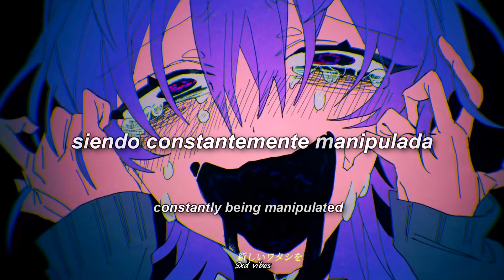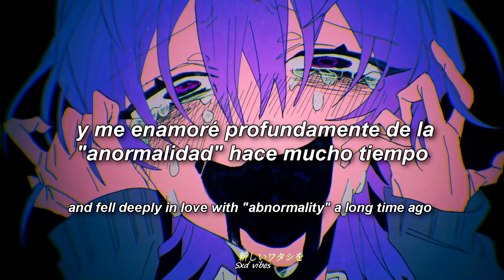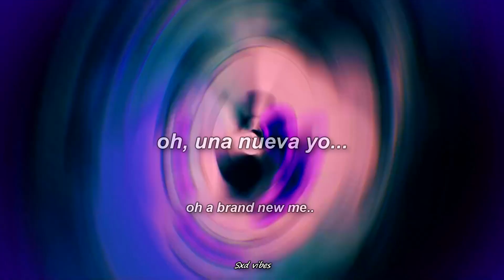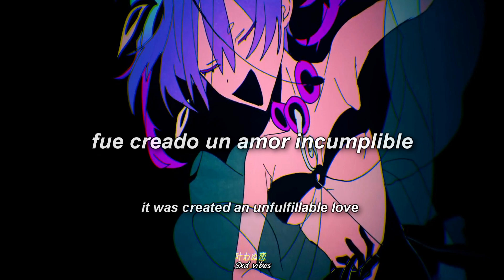mucho cuidado que esta canción es demasiado adictiva y pegadiza p7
abnormality dancin girl guchiri ft. flower (Sub. Español/LYRICS)

Esta canción japonesa es muy adictiva

esta canción es tiernamente extraña

Lil Boom - Already Dead/Omae Wa Mou Instrumental | Sub Español

Mis mejores canciones japonesas en TikTok 😱❤️🌺 (Mejor lista de reproducción✅ de canciones japonesas)

Omae Wa Mou · deadman 死人 - lil Boom - already dead (Anime Video)

La canción más pegadiza del mundo ( LEVAN POLKA)

Las canciones más pegadizas y más geniales y conocidas en JAPON xd

aishite, aishite, aishite ; kikuo (sub español)

mind brand ; maretu (sub español)

AaAaAaAAaAaAAa ; nashimoto-p (sub español)

Una canción pervertida de Vocaloid

abnormality dancin' girl ♡ guchiri ft. flower (sub español)

aishite, aishite, aishite ; yuu miyashita (sub español)

mind brand ; maretu (sub español) (Lyrics)

aishite, aishite, aishite ; yuu miyashita (sub español) (Lyrics)

alien alien ; nayutan seijin (sub español) (Lyrics)

[plus boy] ; 96neko (sub español) (Lyrics)

headbanger!! ; babymetal (sub español) [live]

【Guchiry Ft. Flower 】 Abnormality Dancing Girl (アブノーマリティ･ダンシンガール) English Subtitles

rugrats theory ; crusher-p (sub español) Lyrics)

abnormality dancin' girl (アブノーマリティ･ダンシンガール) - guchiri (traducción al español)

abnormality dancin' girl (アブノーマリティ･ダンシンガール)
【100分耐久】アブノーマリティ・ダンシンガール / ぐちり - guchiri (Sub. Español/LYRICS)